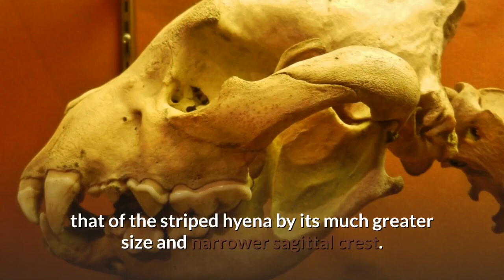Spotted Hyena Description, Characteristics and Facts!